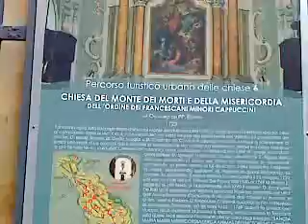tele Video catanzaro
chiesa del monte centro storico catanzaro